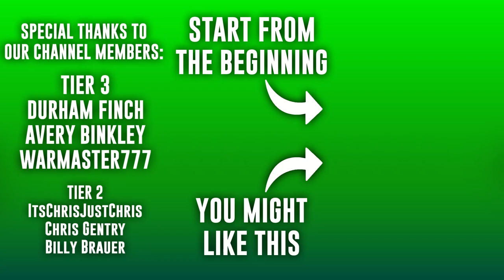For All the Marbles | CFB Revamped Dynasty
It's a fight against the 7 seed Georgia Bulldogs with the National Champioship on the line in this season finale.

0:00 Pre-Game
4:03 1st Quarter
10:10 2nd Quarter
20:31 3rd Quarter
28:19 4th Quarter
36:51 Post-Game